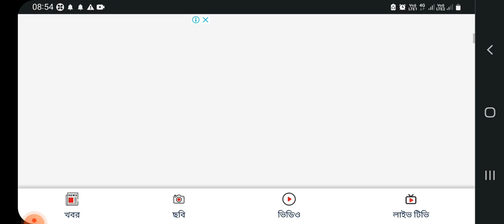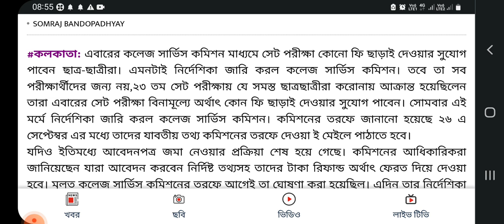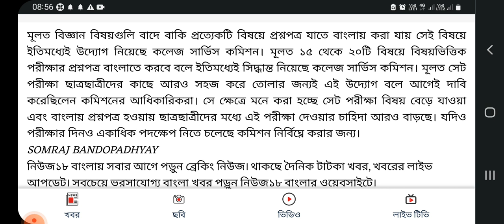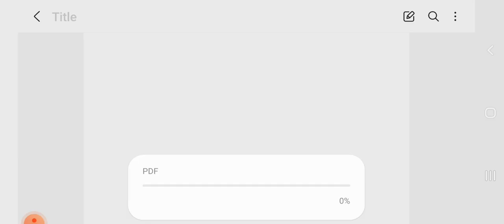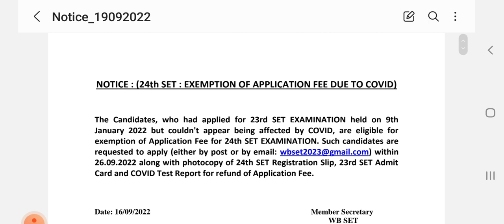EXEMPTION OF APPLICATION FEE। কোন ফ্রি ছাড়াই এবারের পরীক্ষা সিদ্ধান্ত সেট। No fees due to COVID-19